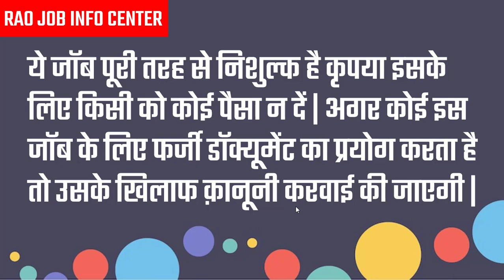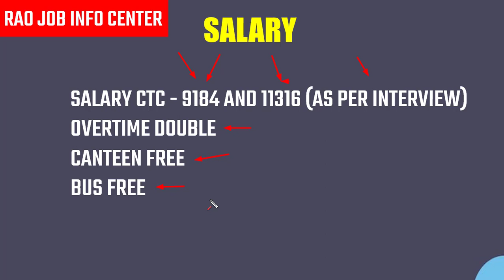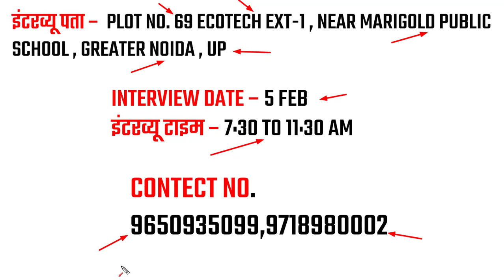भर्ती है SHINSUNG IND PVT LTD. कंपनी में | Private company job vacancy 2022 | Job in Greater Noida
इंटरव्यू पता –  PLOT NO. 69 ECOTECH EXT-1 , NEAR MARIGOLD PUBLIC SCHOOL , GREATER NOIDA , UP

About This Video :- भर्ती है SHINSUNG IND PVT LTD. कंपनी में | Private company job vacancy 2022 | Job in Greater Noida